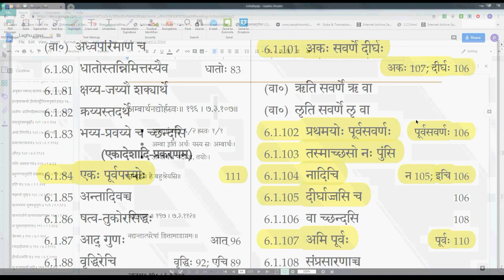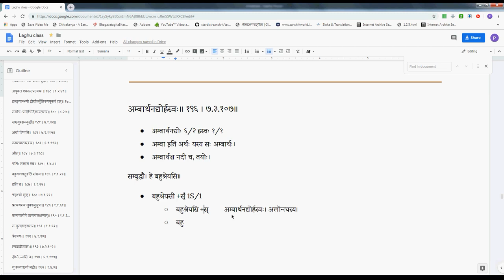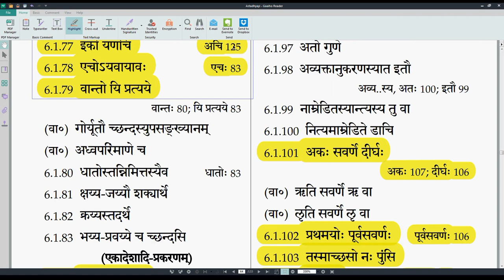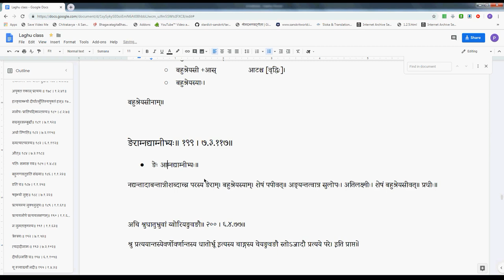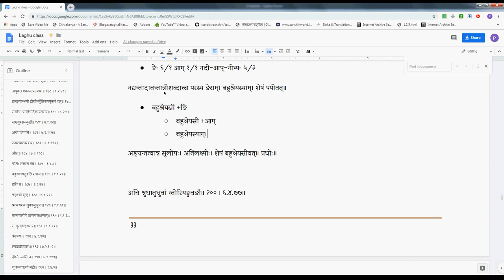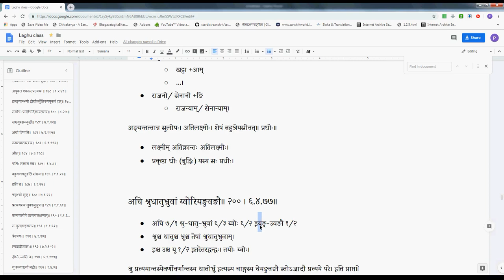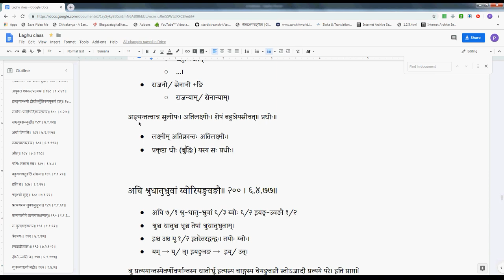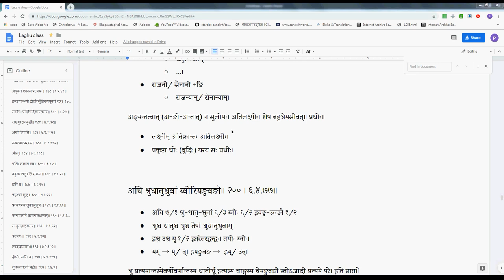LSK050 AjantaPullinga 14 2019 07 18 #56